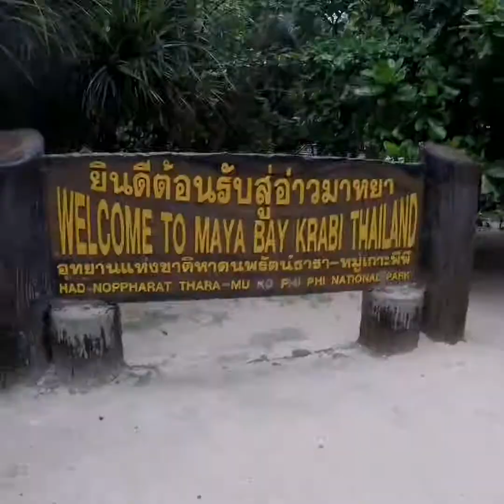Taste of Phuket 2 (phi phi island - james bond island)